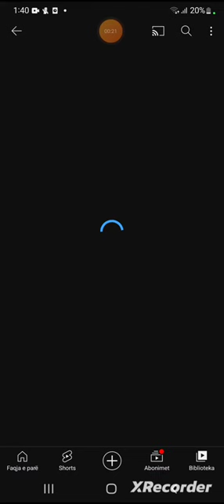i know you like it